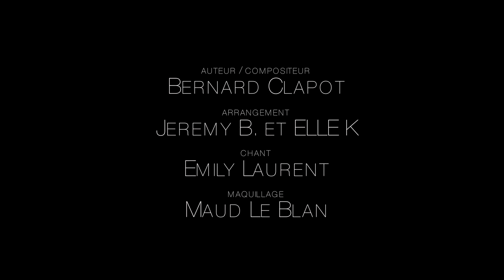Always more - Emily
Compositeur : Bernard Clapot
réalisation: Romain Jarosz
 arrangements : Jeremy B. et ELLE K -